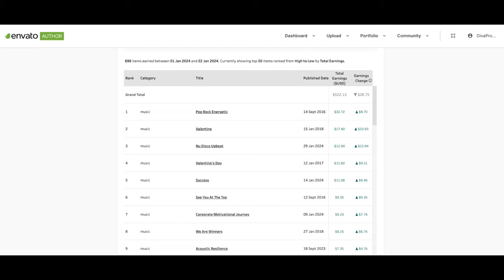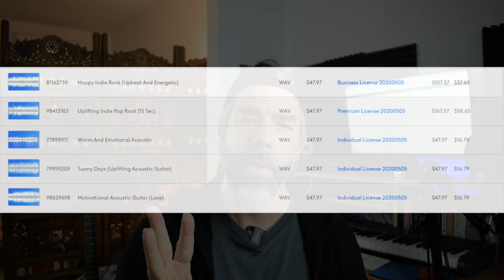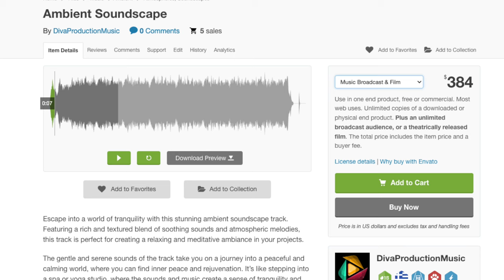How to License Your Music: Licensing Your Music for Broadcast & Film